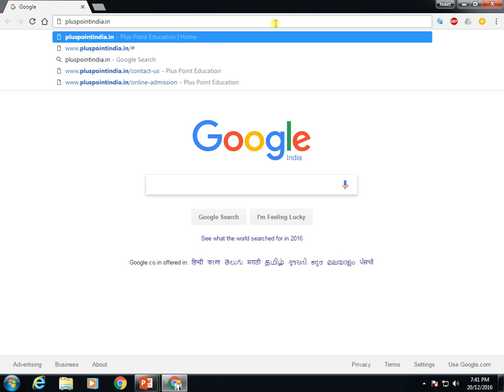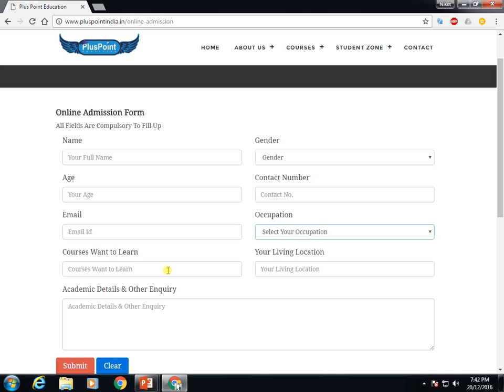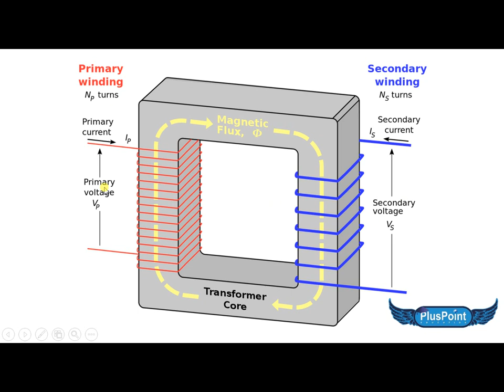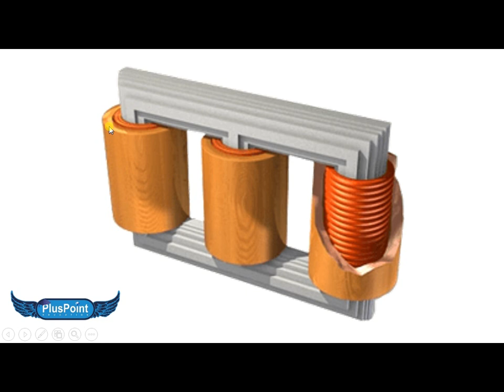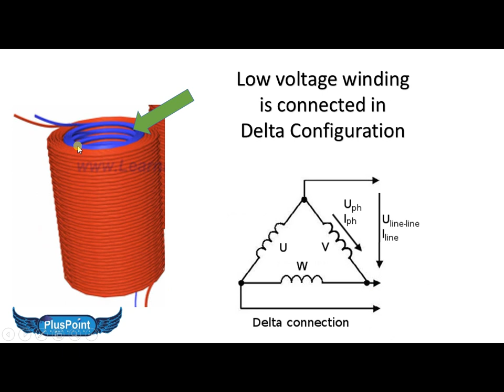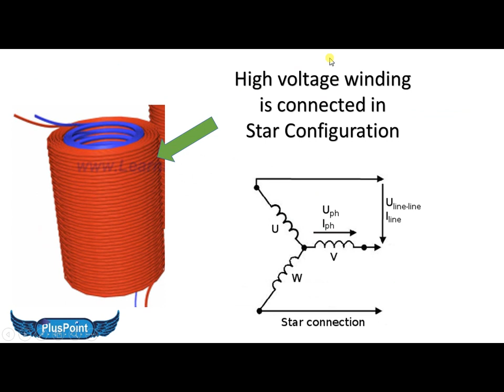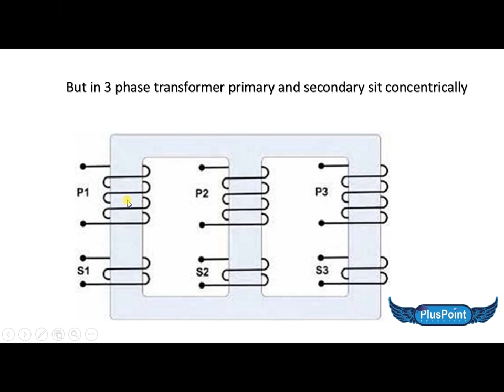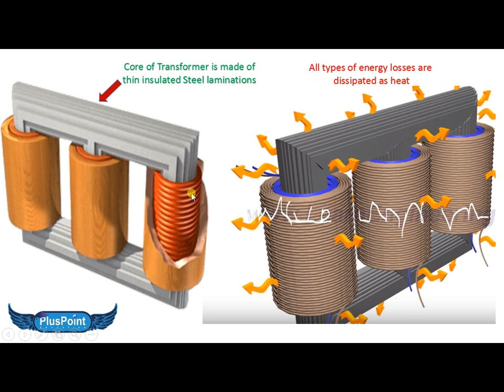Step-up power Transformer | ट्रांसफार्मर कैसे काम करता है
in this video i try to explain about what is inside power transformer. with in full details. and proper guidance.. hope you enjoy this video.. really helpful video must watch... Online Courses Available For Details Call